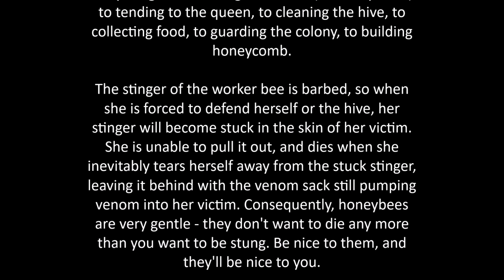Macro Video Testing Nikon P900/Busy Bees @ Lalbag Botanical Garden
Honey Bees plays a very important role in our daily life and in this video I have tried to capture the busy bees at it's working hours and found it very interesting...enjoy the cute little busy bees.